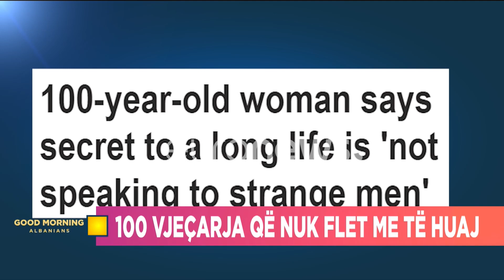100 vjeçarja që nuk flet me të huajt